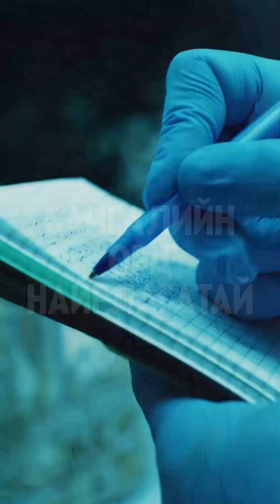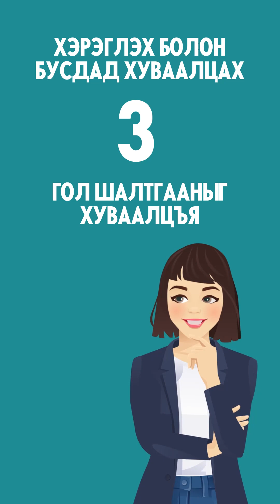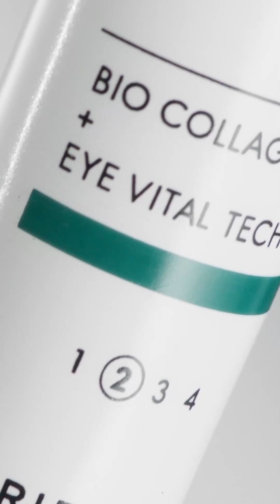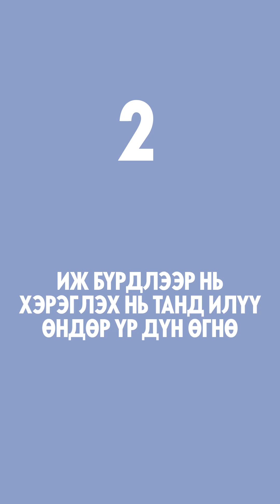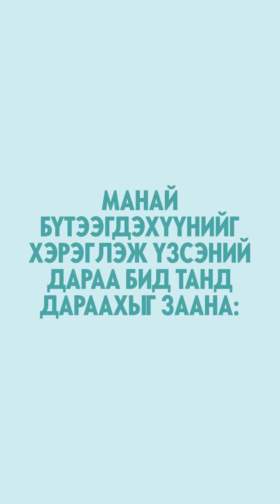Орифлэймийн хүвьд гоо сайхан нь 2